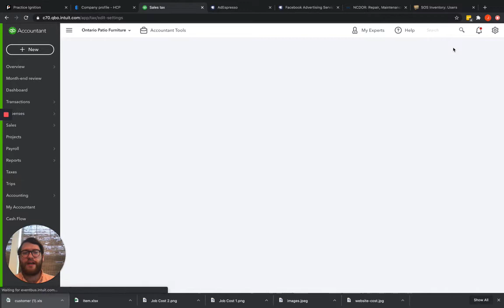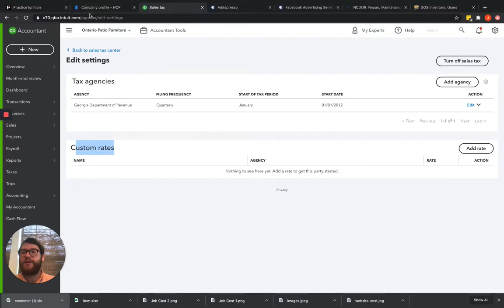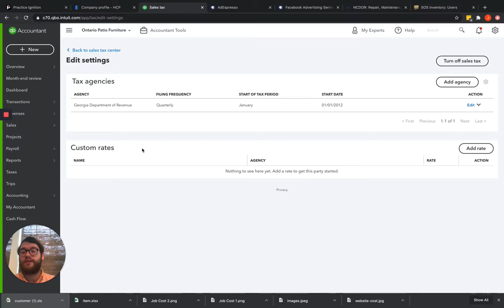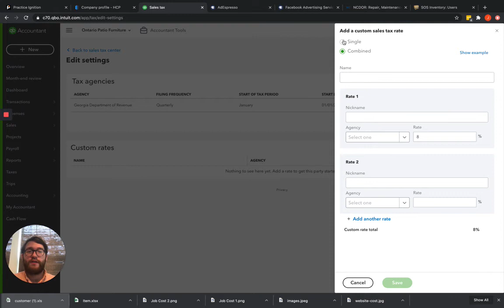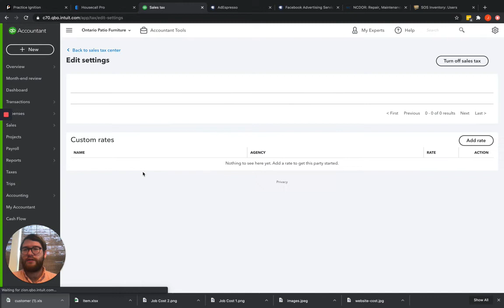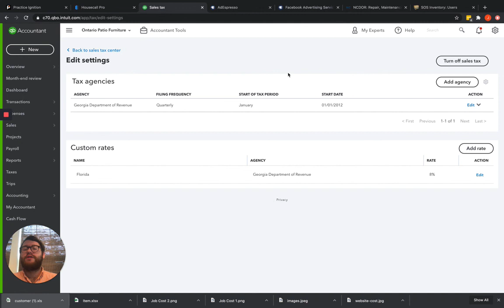How To Fix Sales Tax Errors In Housecall Pro And QuickBooks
Experiencing sales tax issues between Housecall Pro and QuickBooks? This video explains the common causes of these errors and provides two effective ways to resolve them.

This is perfect for small business owners looking to streamline tax calculations and sync issues.

This video is about How To Fix Sales Tax Errors In Housecall Pro And QuickBooks. But It also covers the following topics:

Common Sales Tax Problems QuickBooks
QuickBooks Integration Errors
Sales Tax Solutions Housecall Pro